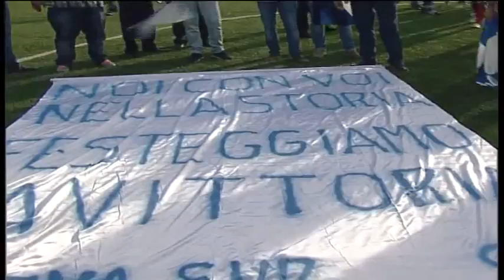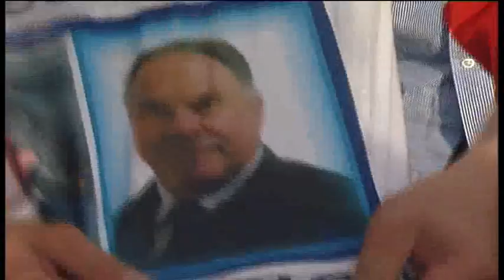ONDA TG 12.05.2014 - CALCIO GORIANO IN PROMOZIONE